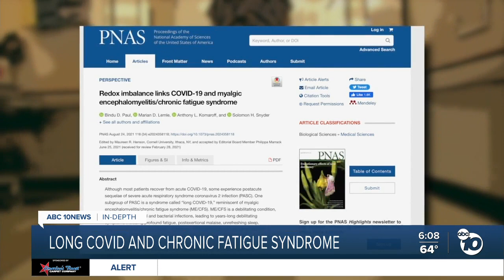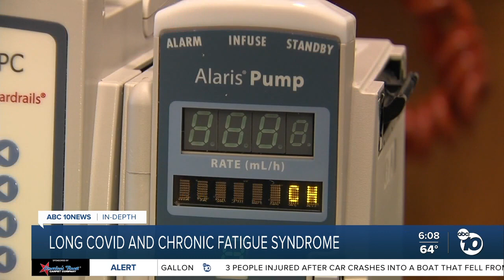Researchers find similarities between long COVID and chronic fatigue syndrome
Similarities between long COVID symptoms and chronic fatigue syndrome have given researchers hope that finding treatment for one could help with both.